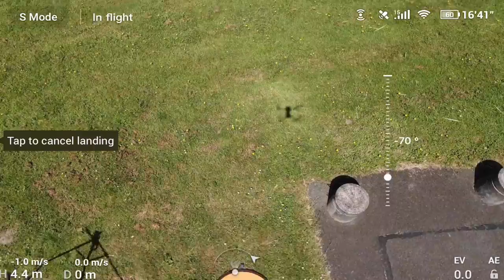THIS IS KENT WA AERIAL - DJI Mavic Air 2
Droning around on a tour of the Kent Washington area, at the Kent Commons,the park and the beauty of Part of King County/Washington Tacoma, Bellingham, and Everett areas.